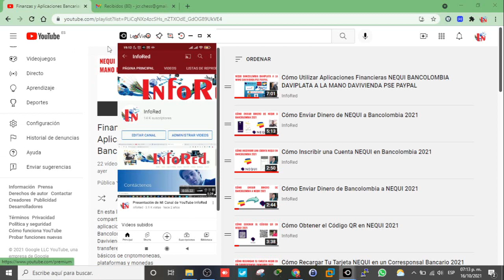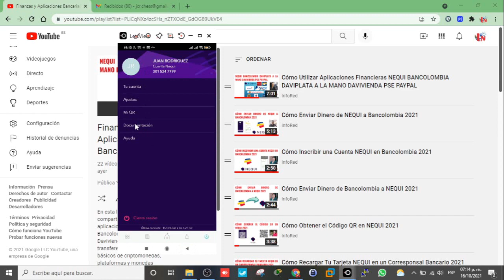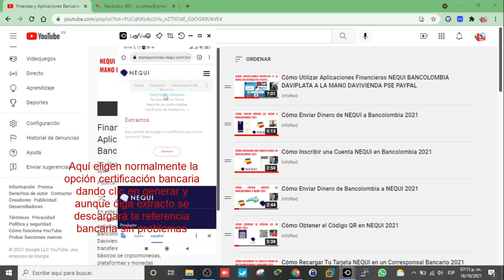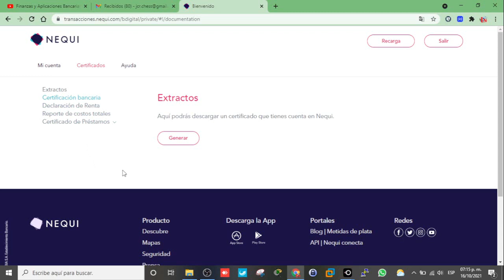📲💜 Cómo Descargar un CERTIFICADO BANCARIO de NEQUI Fácil y Rápido 🚀💰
En este vídeo, te enseñaremos cómo descargar un certificado bancario de Nequi de manera rápida y sencilla. Este documento es útil para trámites financieros, validación de cuenta y otros procedimientos bancarios.

Pasos para Descargar un Certificado Bancario de Nequi
📱 1. Ingresar a la App de Nequi

Abre la aplicación Nequi en tu celular.
Inicia sesión con tu número de celular y clave.
📄 2. Ir a la Sección de Configuración

Toca el ícono de menú (☰) en la parte superior izquierda.
Selecciona "Ayuda y servicio".
Luego, elige "Necesito un certificado".
🔍 3. Solicitar el Certificado Bancario

Elige la opción "Certificado de cuenta".
Confirma tu correo electrónico donde recibirás el documento.
Presiona "Solicitar" y espera la confirmación.
📩 4. Revisar el Correo Electrónico

Ve a tu bandeja de entrada y busca el mensaje de Nequi.
Descarga el archivo PDF adjunto con el certificado.
✅ 5. Usar el Certificado Bancario

Ahora puedes imprimirlo o enviarlo según tu necesidad.
Así de fácil puedes descargar tu certificado bancario de Nequi en pocos minutos.